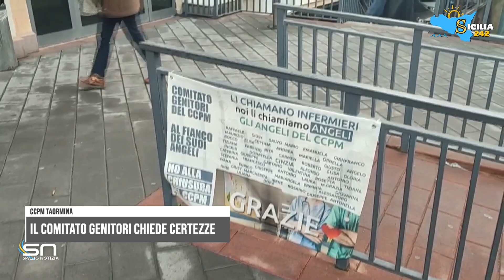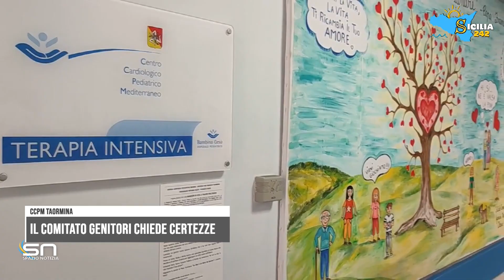Ccpm Taormina, servono certezze: il Comitato genitori scrive al presidente Schifani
Cardiochirurgia pediatrica di Taormina, servono certezze: il Comitato genitori scrive al presidente Schifani